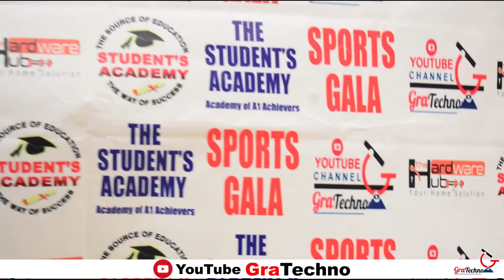Why Pakistani can not earn money on Facebook |Pakistani Facebook sa pesa q nh kama sakta | GraTechno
FB par Pakistani earning nh kar sakta | Don't waste your time on fb | work on YouTube for earning | gratechno
facebook par earning kr sakta hai ya nh janiye is video mai | Gratechnolgy
how to earn money on Facebook yes or no | Faizan memon  | GraTechno
Why did not earn money on fb | kiu fb par hum pesa nh kama sakta janiye is video mai